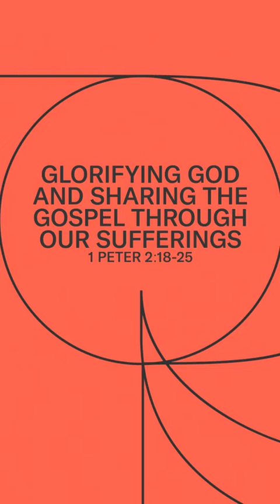GLORIFYING GOD AND SHARING THE GOSPEL THROUGH OUR SUFFERINGS / 1 Peter 2:18-25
What does it look like to glorify God in the middle of suffering and pain? This Bible Talk unpacks just that. Luiz Lopes brings an encouraging word in this Bible Talk.